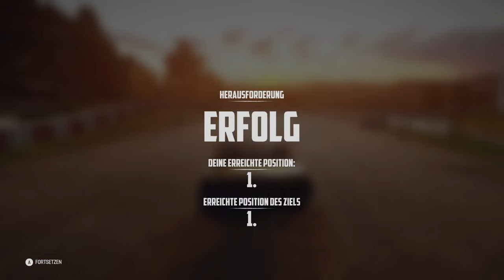Wreckfest 🚙 02: Luftabwehr [KARRIERE]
🎮Spiel: Wreckfest

Dich erwarten epische Crashes, Kopf-an-Kopf-Rennen und völlig neue Arten Metall zu verbiegen – einmalige Momente, die es so nur in Wreckfest gibt. Realitätsgetreue Physik vom legendären Entwickler Bugbear, der auch FlatOut 1 & 2 erschaffen hat!

Auf dem ultimativen Autospielplatz lässt du Gummi brennen und Metall zerbersten!